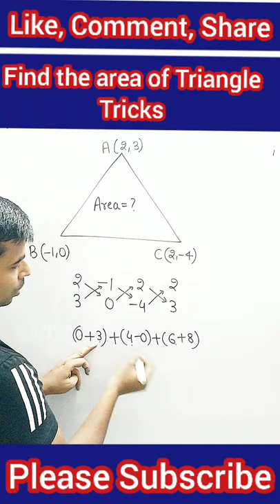How to find area of Triangle in co-ordinate Geometry